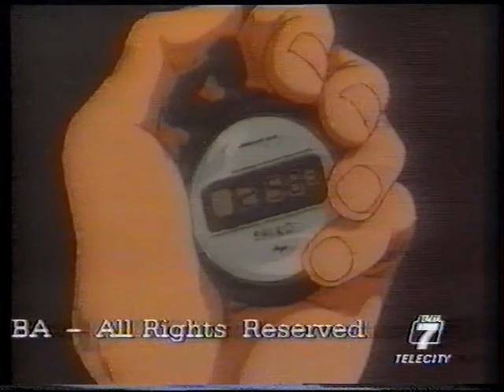Rocky Joe 2 Sigla finale Telecity Italia 7